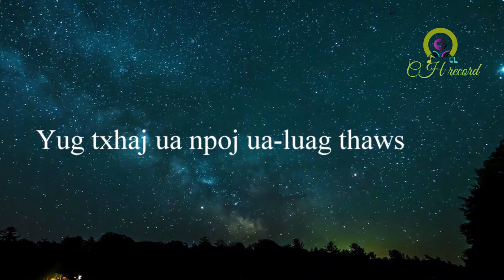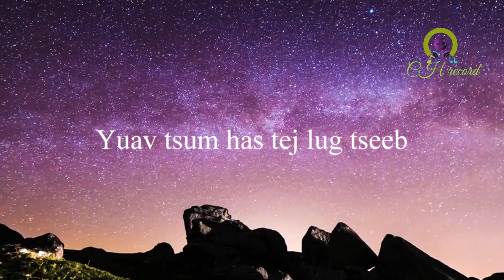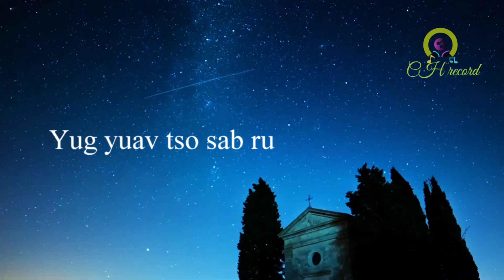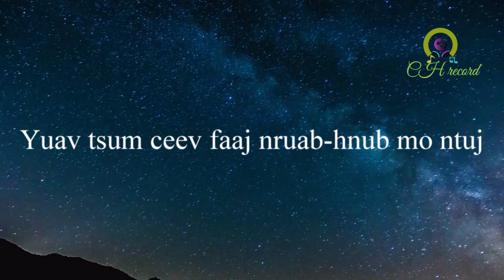Lub Xyoo Laug Tag Nrho Moog [Instrumental]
Cov Ntseeg Yexus Phau Nkauj # 367